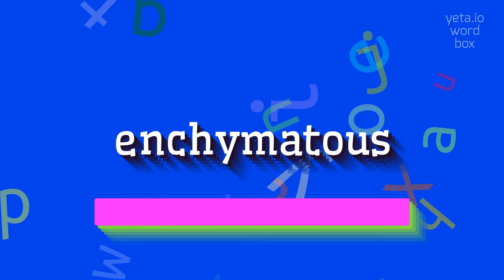How to say "enchymatous"! (High Quality Voices)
Watch in this video how to say and pronounce "enchymatous"!